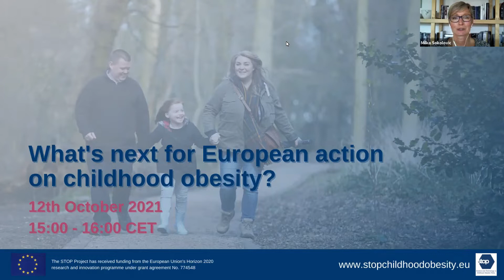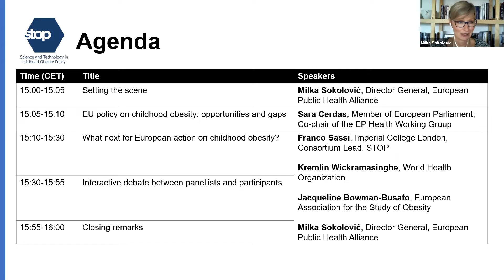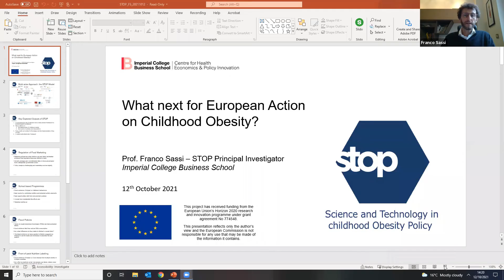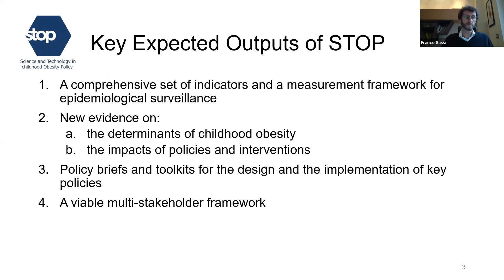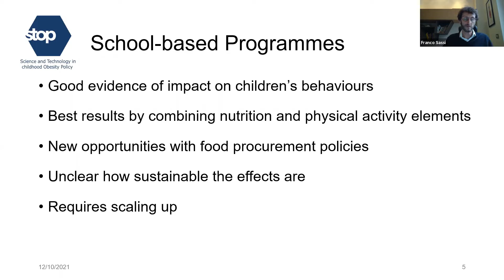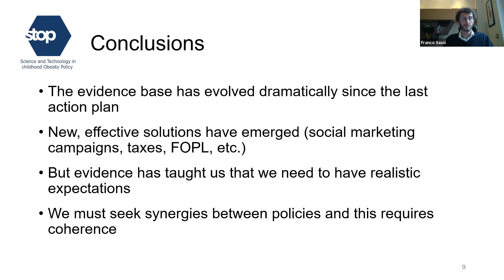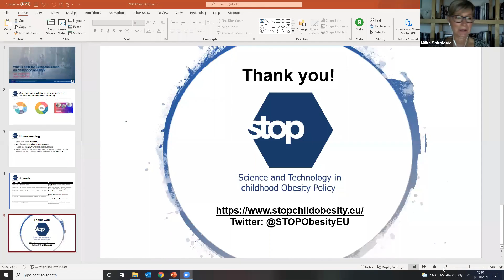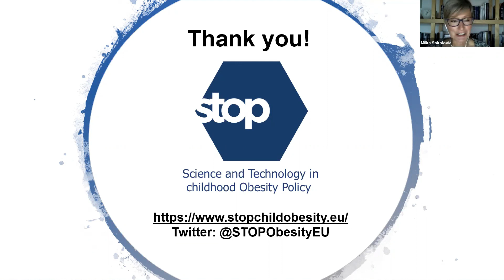What's next for European action on childhood obesity?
The STOP Project has received funding from the European Union's Horizon 2020 research and innovation programme under grant agreement No. 774548.